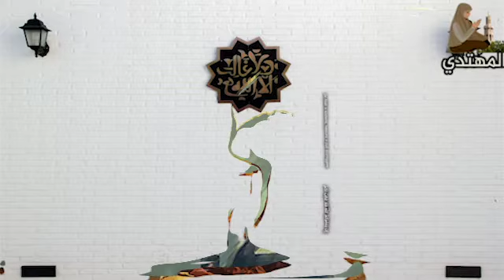غزوة بدر في السنة الثانية للهجرة Battaglia di Badr nel secondo anno di Higra